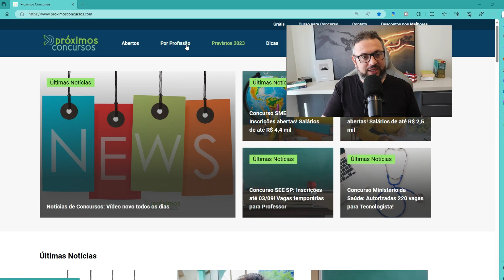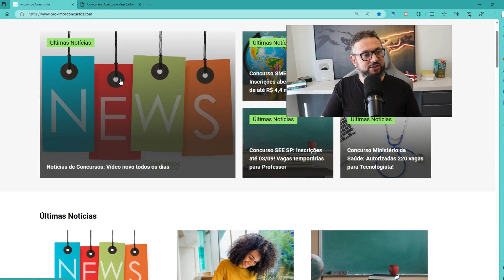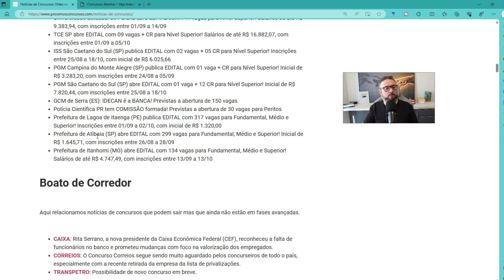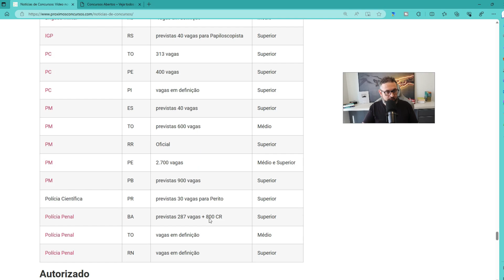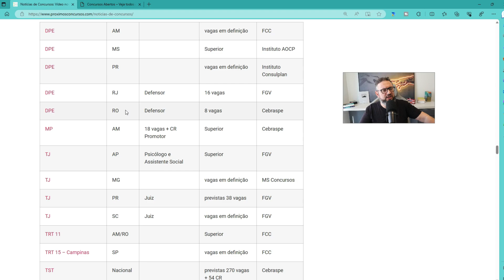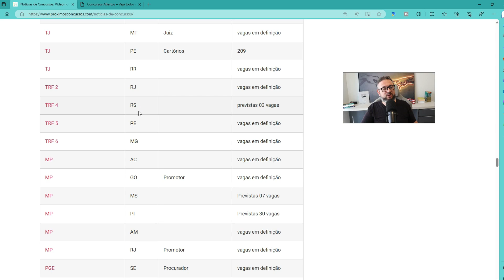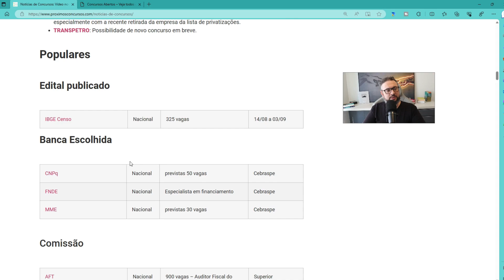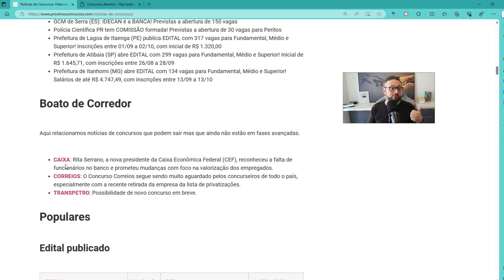📬 Notícias de Concursos Abertos e Previstos: Descubra as Oportunidades do Momento (30/08/2023)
✅  MATERIAIS INDICADOS (alguns com cupom)

Abração

📢 CURTA NOSSO TRABALHO:
Alguns artigos importantes: